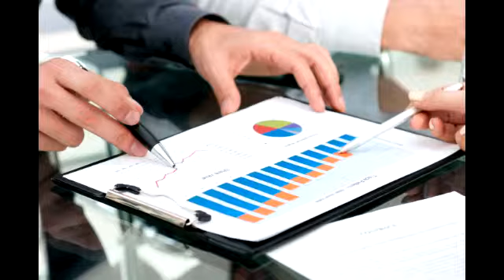Business advice 16